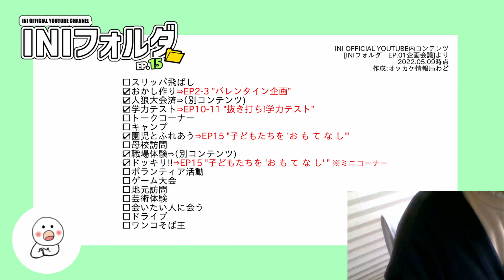【INI】メンバーの個性が光る企画連発「INIフォルダ」📂こどもの日に全力!!【わど】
マイペースだけど全力でオッカケさせていただいてます☺︎
供給ありがとうございます!!

話題にさせていただいたこと

■11人組グローバルボーイズグループ
INI　(読み:アイエヌアイ)